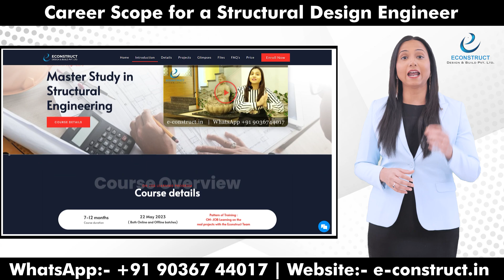Career Scope for a Structural Engineer | Master Study in Structural Engineering | Econstruct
Dear Civil Aspirant,

Please find the links with Course wise Information.
All the training programs are available both in Online & Offline mode.

Following links have all the information in detail.

Kindly open the links on your laptop for better view & understanding.

1).Master Study in Structural engineering

2).Master study in project management with BIM Technology

3).Master Study Composite Course in Structures + BIM + Project Management.

4).Online Master Study In Interior Designing With Project Management (7-12 Months)

5).Masters Study In Project Management With Contracts Management (Specialization)

6). Master Study In Branding & Promotions

To Lean more about us visit our or